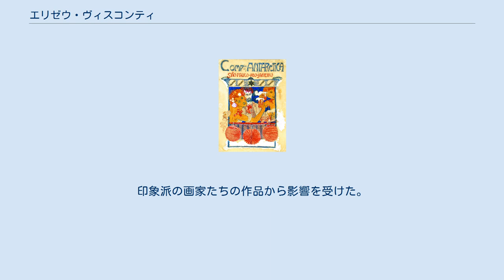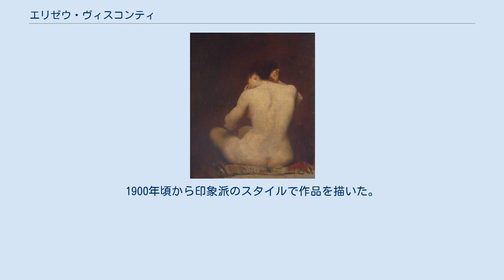エリゼウ・ヴィスコンティ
エリゼウ・ディアンジェロ・ヴィスコンティ（Eliseo d'Angelo Visconti、1866年7月30日イタリア、ジッフォーニ・ヴァッレ・ピアーナ – 1944年10月15日ブラジル、リオデジャネイロ）は、イタリア出身のブラジル人画家、漫画家、教育者。
彼はブラジルにおける数少ない印象派の画家で、同国におけるアール・ヌーヴォーの創始者であると考えられている。
 イタリア南部のジッフォーニ・ヴァッレ・ピアーナで生まれ、8歳になった1873年に、姉とブラジルに移住した。
工芸学校(Liceu de Artes e Ofícios）で学んだ後、リオデジャネイロの帝国美術学校(Academia Imperial de Belas Artes)に入学し、メイレレス(Vitor Meirelles)、アモエド(Rodolfo Amoedo) 、ベルナルデリ(Henrique Bernardelli)らに学んだ。
1892年にヨーロッパへの留学奨学金を受け、フランスの国立高等美術学校(École nationale supérieure des beaux-arts)やアカデミー・ジュリアンで学び、国立高等装飾美術学校でウジェーヌ・グラッセに指導を受けた。
印象派の画家たちの作品から影響を受けた。
パリの展覧会に出展し、1900年のパリ万国博覧会の展覧会では銀賞を受賞した。
ブラジルに帰国し、リオデジャネイロやサンパウロで展覧会を開いた後、再びヨーロッパに渡り1905年のサロン・ド・パリに出展した。
国立美術学校(Escola Nacional de Belas Artes)に改名された、リオデジャネイロの美術学校の教授に1906年に選ばれ、翌年ブラジルに戻り教授に就任し、1913年までその仕事を続けた。
1900年頃から印象派のスタイルで作品を描いた。